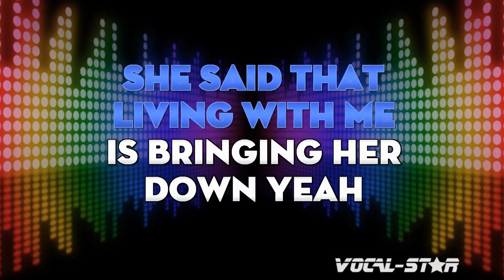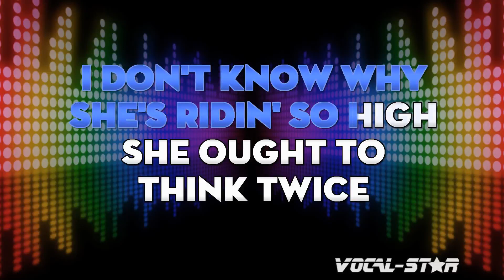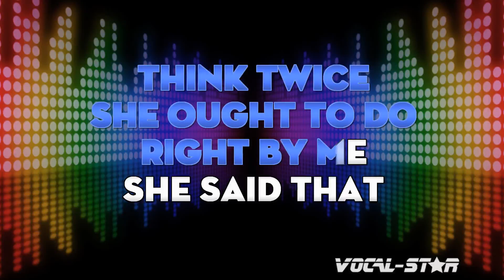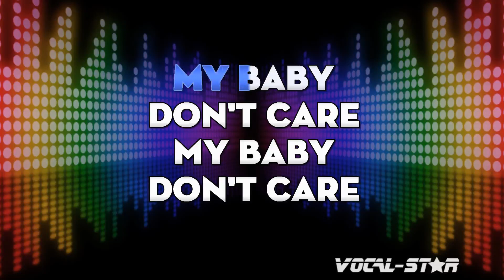The Beatles - Ticket To Ride (Karaoke Version) with Lyrics HD Vocal-Star Karaoke